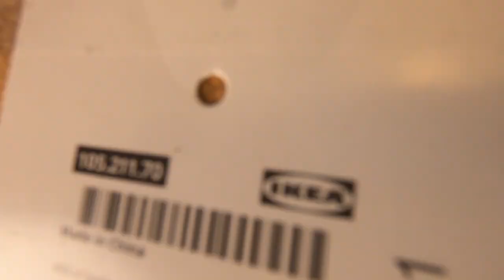Muir hill diorama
Broken tractor from Matchbox in this diorama.